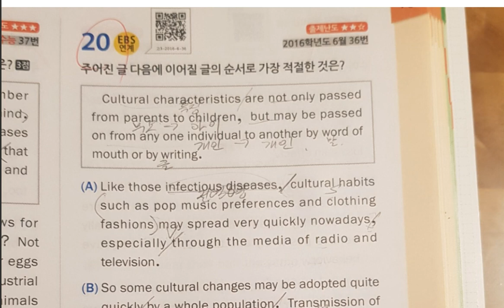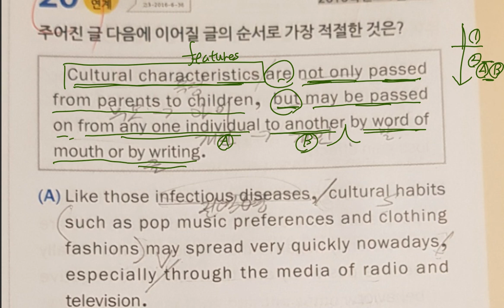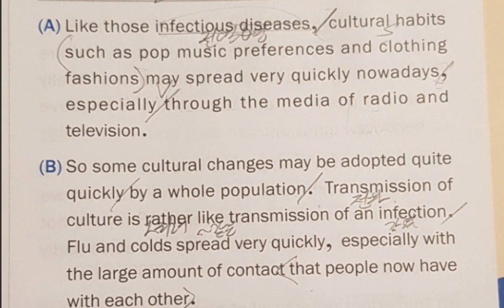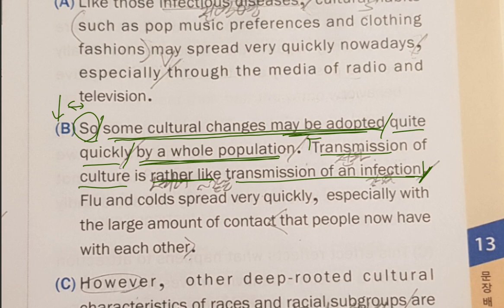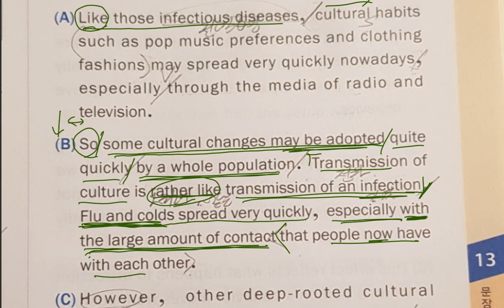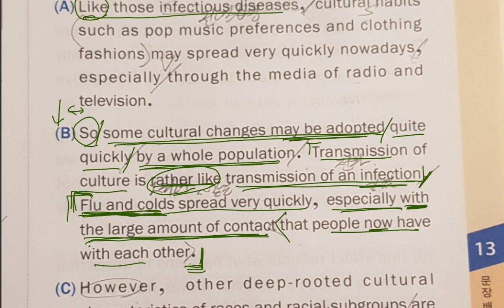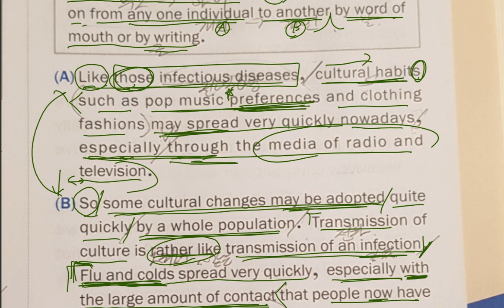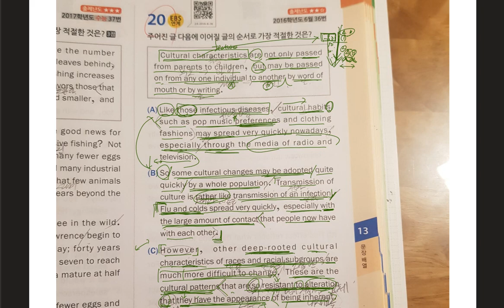[모고풀이] 고3 16년 6월 36번